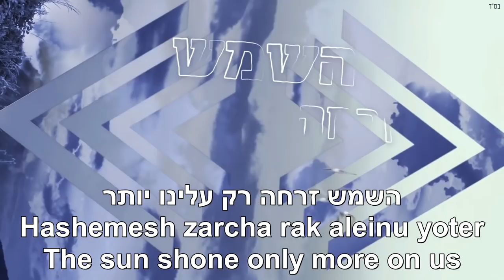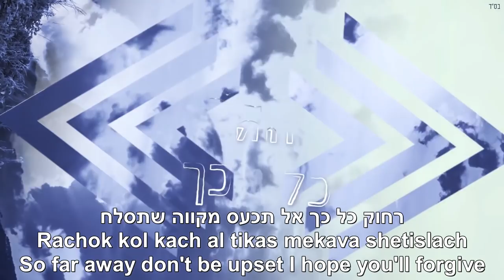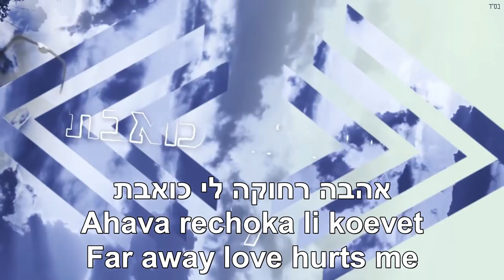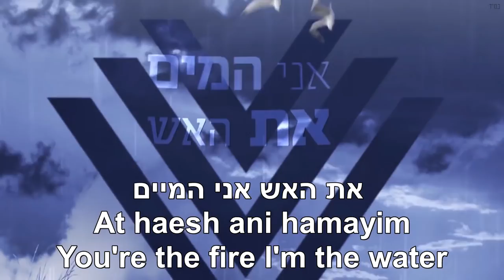اجمل اغنيه عبري 2017 أغنية إسرائيلي | Israeli Hebrew Music - Omer Adam & Liran Danino - Sipur Yashan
Sipur Yashan (Old Story) - Omer Adam ft. Liran Danino | English Lyrics  -   اغاني عبري روعه
עומר אדם | לירן דנינו - סיפור ישן